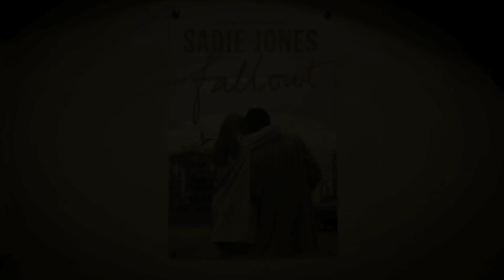Fallout - Sadie Jones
Four young people in 1970s' London fuelled by love, betrayal and creative ambition.

Luke is a young playwright: intense, magnetic and hungry for experience. Fleeing a disastrous upbringing in the North East he arrives in London and shares a flat with Paul, an aspiring producer, and beautiful, fiery Leigh.

The three of them set up a radical theatre company, their friendship forged in rehearsal rooms above pubs, candlelit power cuts, and smoky late-night parties, part of a thrilling new generation of writers, directors and rising voices.

When Nina, a fragile actress, strays towards their group, Luke recognises a damaged soul and the balance between the friends is threatened. Luke is torn between loyalty, desire and his own painful past, until everything he values, even the promise of the future, is in danger. Suddenly the fallout threatens to be immense.